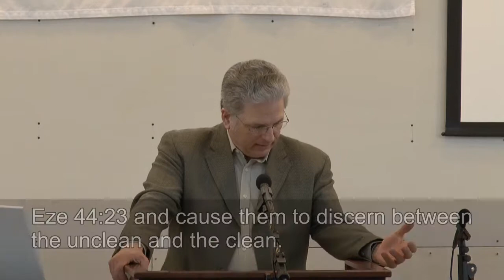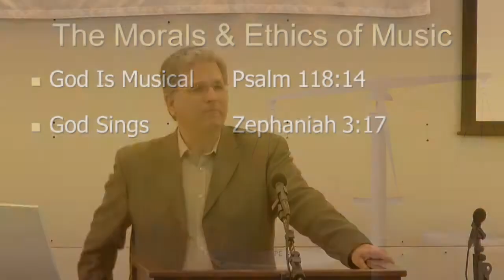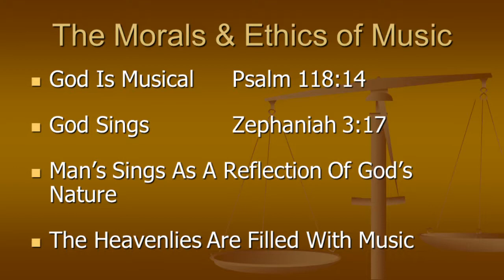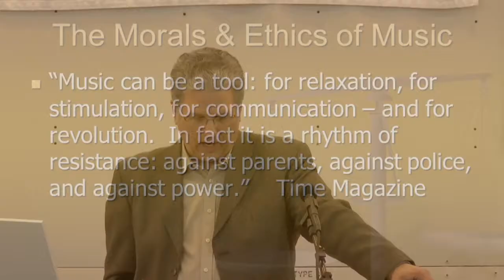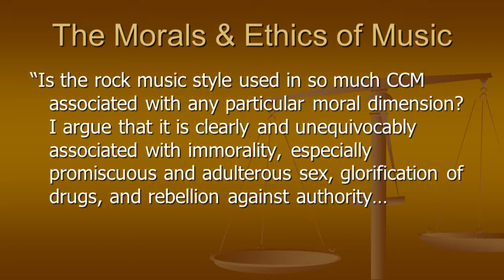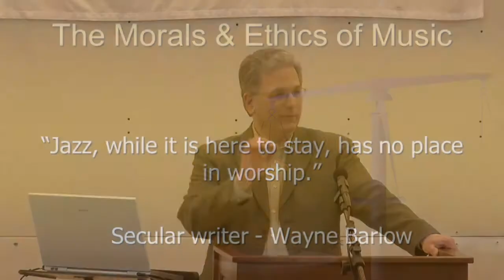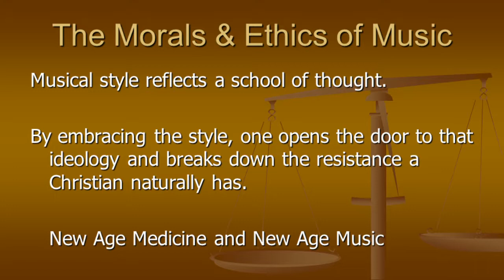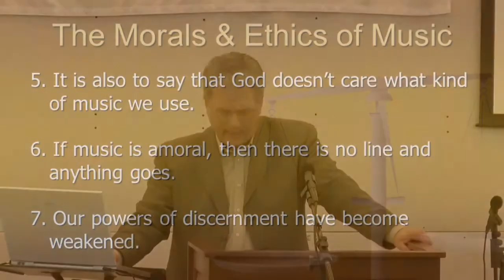Session 2 - The Morals and Ethics of Music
Todd Neuschwander examines the morals and ethics of music.  This is session 2 of 3 in a weekend series focused on music.